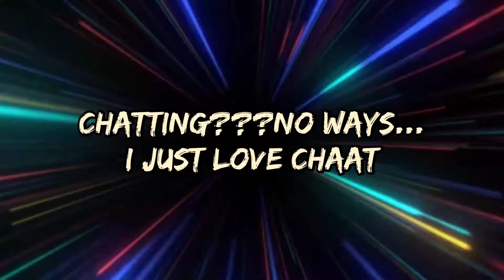Quick and Easy Papdi Chaat (Sevpoori) | Sev Poori Recipe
For Chutneys -

Ragda Pattice Recipe | Mumbai style Chaat Recipe @ROOPS CUISINE / ROOPS CUISINE
ROOPS CUISINE